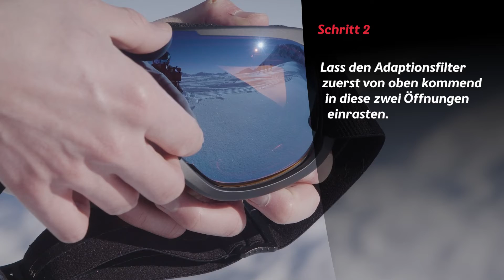evil eye Goggle HowTo de